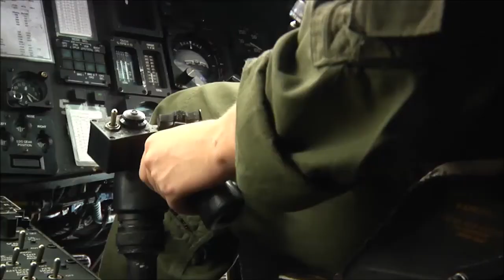US Navy MH-53E Sea Dragons operations in Japan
United States Navy Helicopter Mine Countermeasures Squadron 14 based in Naval Station Norfolk, Virginia visits Misawa Air Base, Japan to participate in the bilateral 2JA 2017 Mine Countermeasures Exercise (2JA-17 MCMEX) on 24 July, 2017.
Video by Senior Airman Sarah Mitchell
AFN Misawa